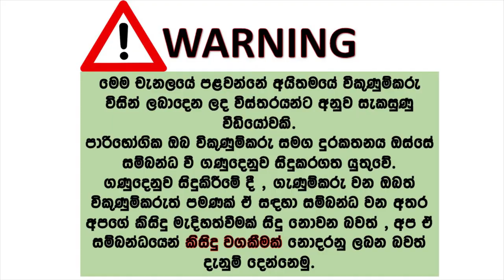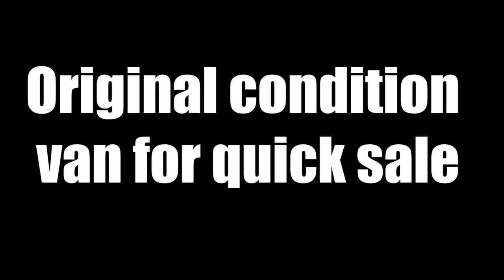Nissan Vanette Van for sale| Low budget van for sale | Aduwata wahana | Aduwata vahana